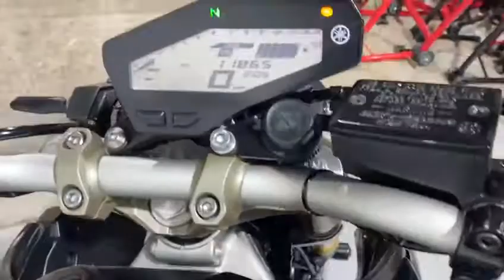YAMAHA MT09 ABS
BILLY'S MOTORCYCLES.

HERE IS A YAMAHA MT09 ABS.
2014 MODEL.
11865 MILES.
3 PREVIOUS OWNERS.
EXCELLENT CONDITION.
CRASH BOBBINS.
CARBON SPROCKET COVER.
2 KEYS INCLUDING RED ONE.
PLEASE CHECK OUT THE VIDEO OF THE MT09 ON OUR YOUTUBE CHANNEL.

3 MONTHS WARRANTY.
FINANCE AVAILABLE.
DELIVER ANYWHERE IN THE UK FOR £99.
ANY QUESTIONS PLEASE CALL THE SHOP 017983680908

READY TO RIDE AWAY FOR £5299